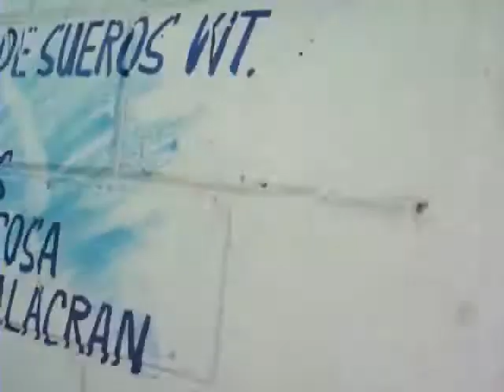AudreY - ( Antes Evil Live ) No Happy Shit Intro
Intro del nuevo home video de la banda Evil Live